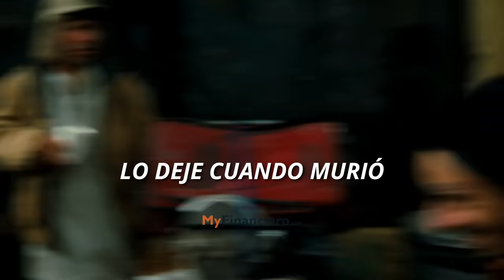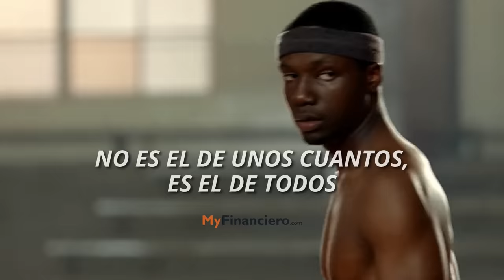Motivación Deportiva En Películas Parte 2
tags(ignorar)
peliculas de motivacion boxeo,
motivacion frases de peliculas,
peliculas sobre motivacion,
videos de motivacion peliculas
motivacion frases gym,
frases de motivacion y superacion,
frases de motivacion personal,
frases de motivacion,
motivacion frases peliculas,
frases videos de motivacion